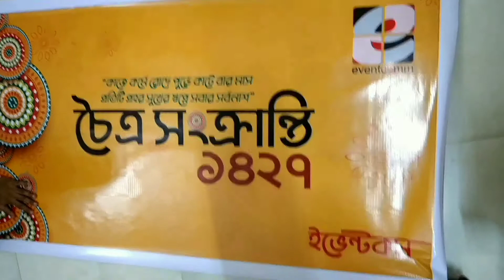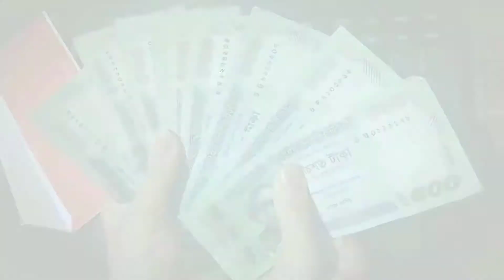চৈত্র সংক্রান্তি ১৪২৭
Hey Everyone ! Welcome to a brand new video!